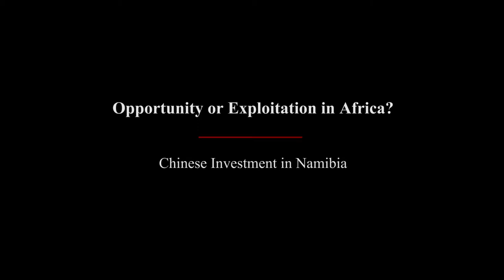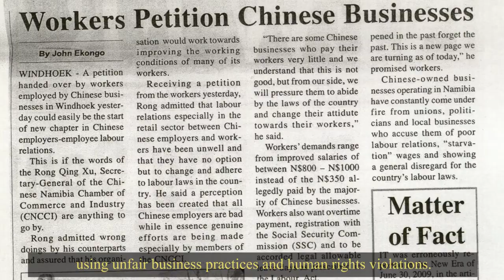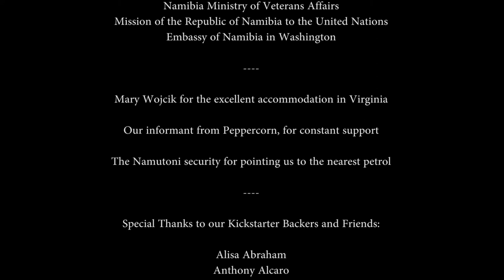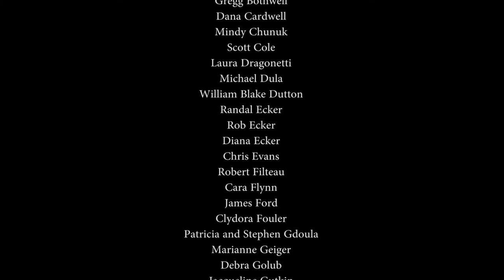Opportunity or Exploitation in Africa? Chinese Investment in Namibia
One of a 3-part series of Documentary Films on Namibia

We look at the rise of Chinese investment in Namibia. We focus on two sectors: Construction industry and import-export shops in Oshikango.

We interview several journalists, academics and businessmen to try to put China's rise in Africa into perspective.

A Film by Bernard Moore & Matthew Ecker

Take a look at our YouTube page for more videos on Namibia.

"Creating educational and inspirational content on Namibia"